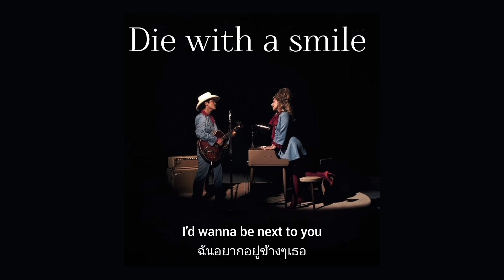[thaisub] Die with a smile - Lady Gaga & Bruno Mars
I love this song smm 😭😭💝💝